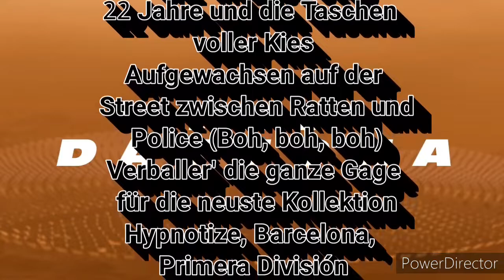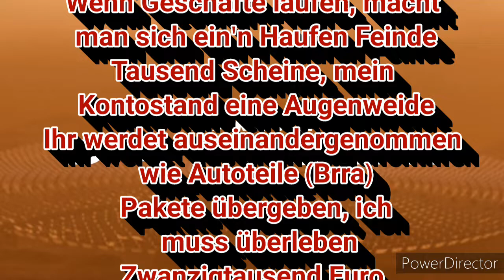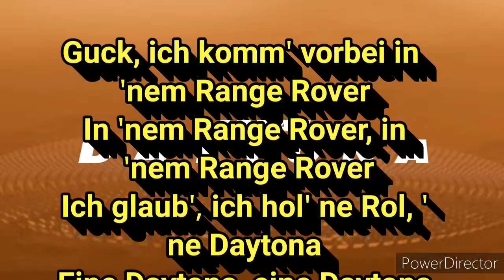DARDAN DAYTONA LYRICS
Guck, ich komm' vorbei in 'nem Range Rover (Range Rover)
In 'nem Range Rover, in 'nem Range Rover (Oh)
Ich glaub', ich hol' ne Roli, 'ne Daytona (Daytona)
Eine Daytona (Okay), eine Daytona (Ey, ey, ey)

[Part 1]
Platz' ins Geschäft, alle Leute fragen: „Wie
Macht dieser Junge das?“ Sitz' im Baba-Jeep
22 Jahre und die Taschen voller Kies
Aufgewachsen auf der Street zwischen Ratten und Police (Boh, boh, boh)
Verballer' die ganze Gage für die neuste Kollektion
Hypnotize, Barcelona, Primera División
Du machst auf Baba, doch ich zeige dir deine Position (Ja)
Komm, wo wir wohn'n, Don Corleone (Ey)
Ey, caliente (Brra)
Die Tommy-Gun trage ich in meinem Mantel (Ey)
Adidas-Schuhe wegen Abiat, Schnee (Abiat)
Bevor uns die Cops seh'n rein in die Kapseln, okay

[Hook]
In 'nem Range Rover, in 'nem Range Rover (Range Rover)
Ich glaub', ich hol' ne Roli (Rrah), 'ne Daytona (Daytona)
Eine Daytona (Daytona), eine Daytona

[Part 2]
Nach all den schlechten Zeiten, guck, ich stelle was auf die Beine
Wenn Geschäfte laufen, macht man sich ein'n Haufen Feinde
Tausend Scheine, mein Kontostand eine Augenweide
Ihr werdet auseinandergenommen wie Autoteile (Brra)
Pakete übergeben, ich muss überleben
Zwanzigtausend Euro Drogengeld und ich gründ' ein Label (Ja)
Hinterlass' Patronenhülsen, guck, ich fütter' jeden (Pow-pow)
Mit der Neun-Milli und ich ficke eure Mütter neben-
​bei, bye-bye (Bye-bye)
An alle, die uns stoppen wollten, fickt nicht mit Hypnotize
Die Polizei steckt uns rein, Baby, Fast Life (Fast Life)
Finanziere eine ganze Anwaltskanzlei, okay

[Outro]
Guck, ich komm' vorbei in 'nem Range Rover
In 'nem Range Rover, in 'nem Range Rover
Ich glaub', ich hol' ne Rol, 'ne Daytona
Eine Daytona, eine Daytona
MENJU, hau auf die Tasten!